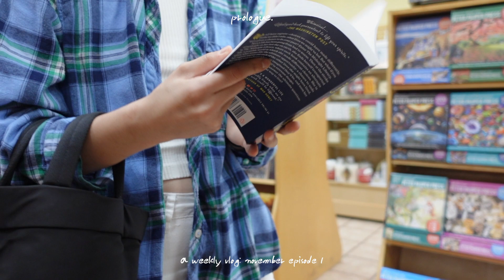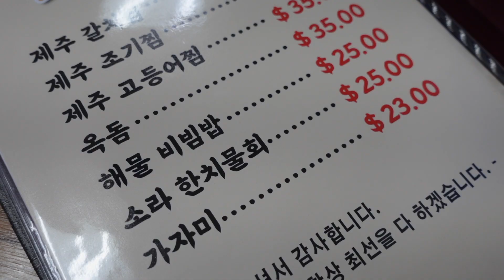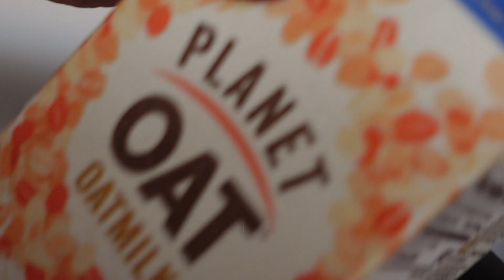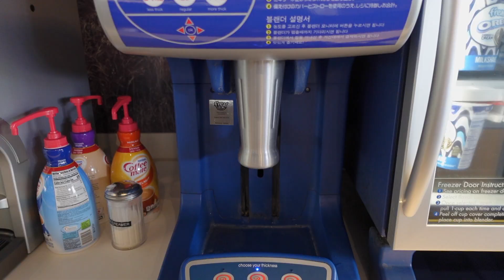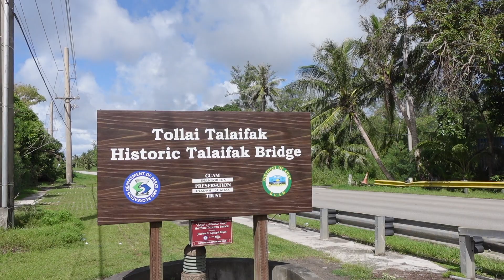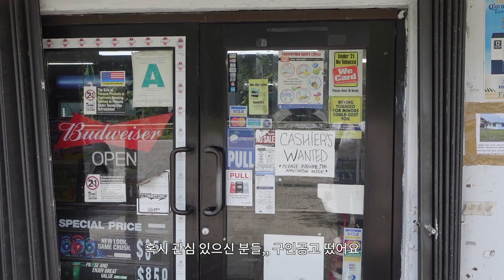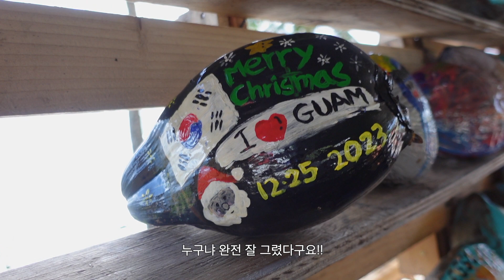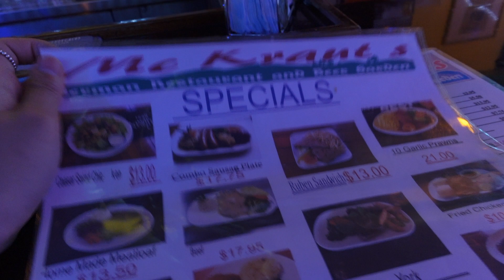🌸 guam diaries: solo trip to the south, lazy brunch recipe, good eat outs!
hellooooo everyone! ✨

whoooaaa the weather on guam has been AMAZING these days!
so i drove down to the south last sunday and I was able to film some great tourist spots on guam.

this vlog includes my weekend including solo trip to the south, lazy brunch recipe and so on.

📍timeline:
04:52 lazy brunch recipe (feat. milk tea)
06:27 guam south driveway
07:43 emerald valley
09:54 talaipak bridge
11:40 cetti bay overlook
13:28 fort nuestra señora de la soledad
14:57 malesso (merizo) coconut christmas decoration
15:40 inarajan natural pool
16:19 mckrauts